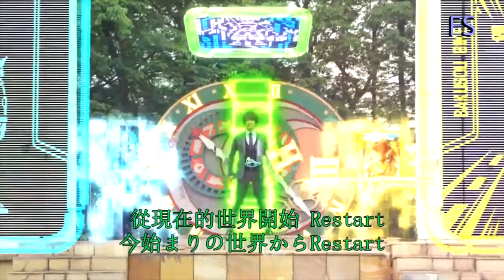[MAD] Kamen Rider Cronus - Justice (by Hiroyuki Takami)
Song name: Justice
Artist: Hiroyuki Takami
Series: Kamen Rider Ex-Aid